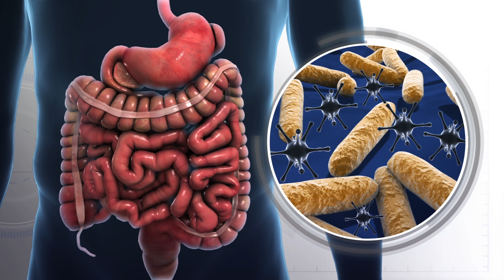Artificial sweeteners may be toxic to digestive gut microbes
New studies find that artificial sweeteners may be toxic to gut microbiome.

Science Daily reports that researchers from the Ben Gurion University of the Negev in Israel and Nanyang Technological Institute in Singapore modified E. coli to light up when exposed to toxins, using it as a sensing model representative of the complex gut microbial system.

Exposure to six types of popular artificial sweeteners, which include aspartame and sucralose among others, had a toxic, stressing effect that made it difficult for the bacteria to grow and reproduce.

A separate study carried out in Australia looked at 29 healthy adults and randomly administered the capsule equivalent of drinking 1.5 liters of diet soda a day to 14 of the participants. The other 15 were given a placebo, according to a report in Diabetologia.

After two weeks, the amount of good bacteria in the 14 subjects' gut had decreased, while gut pathogens had increased — potentially affecting the body's ability to regulate glucose.

But while both studies' findings are compelling, experts say they are insufficient to establish causality. It's also it's difficult to assess what exactly these gut marker changes mean to overall health.